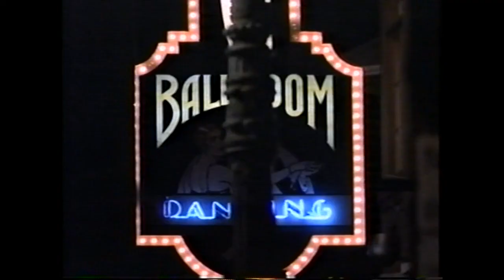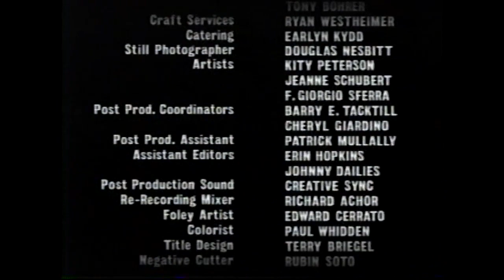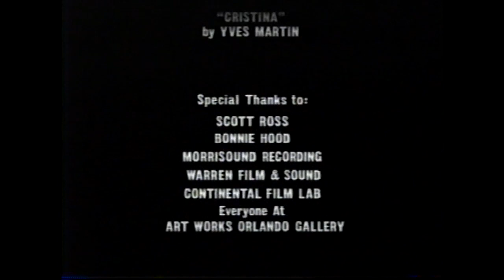THE NAKED EYE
Rachel is a down on her luck artist turning tricks on the side to make ends meet. Her ex-boyfriend, Mike, shows up and offers her a lucrative salary painting forgeries as long as she will stop working as a prostitute. Rachel must decide where her soul resides. Being a true artist while being a whore, or sell her soul and join the masses.

Directed by
James Dean Schulte Writing Credits (in alphabetical order)
Christo Garcia
James Dean Schulte Cast (in credits order)
Hellena Taylor Hellena Taylor ... Rachel (as Hellena Schmied)
Christo Garcia Christo Garcia ... Michael / Rachel's ex-boyfriend
Paul Massie Paul Massie ... Davis Parks
Stephen Blackehart Stephen Blackehart ... Martin Davis
Maribel Birks Maribel Birks ... Lana Wilson
Natalie Clough Natalie Clough ... Tina Andrews
Stuart Fail Stuart Fail ... Jack
Christopher Green Christopher Green ... Grant Sandler
Edited By Gaston Santiso
Production Design Francisco Giorgio Sferra